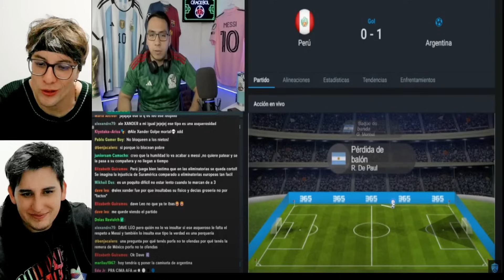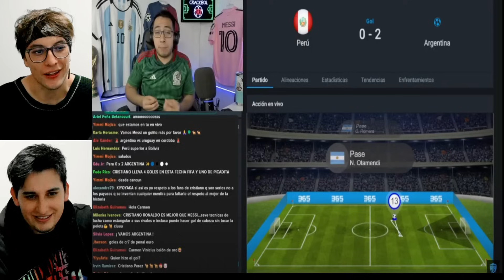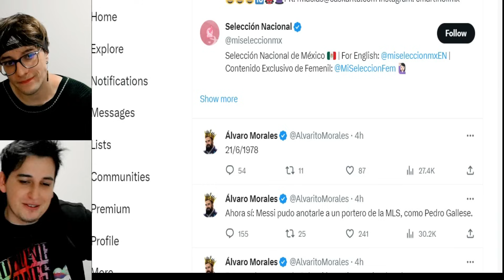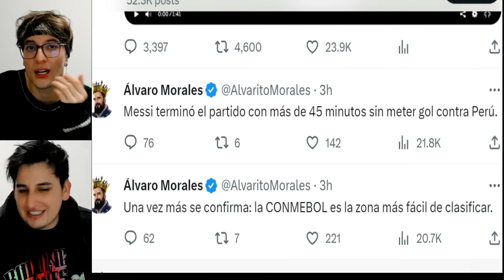PRENSA DEL MUNDO E HINCHAS PERUANOS REACCIONAN AL SHOW DE MESSI EN EL PERÚ 0-2 ARGENTINA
NOSSOS instagrams:
ep1010/